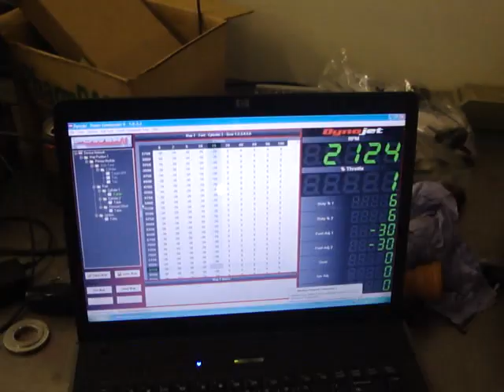RACE HARLEY V ROD TTS ROTREX SUPERCHARGER CONVERSION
This is our prototype Rotrex C30-74 supercharger conversion. Engine is built with forged JE 9.5:1 pistons and forged rods. lock up clutch, pinned mains and girdled bottom end. look out for performance dyno runs.